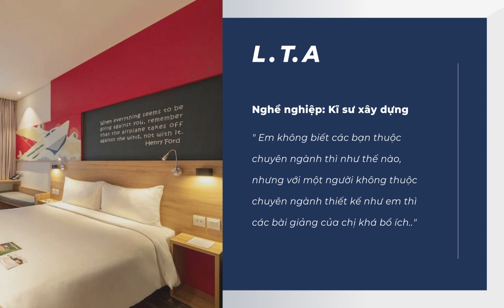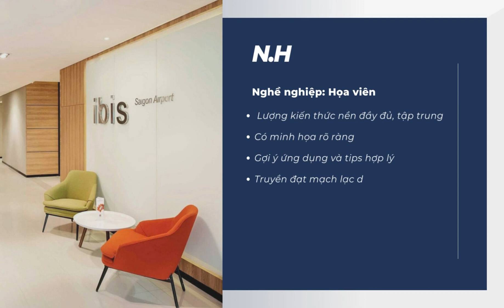FEEDBACK HỌC VIÊN KHÓA HỌC MÀU SẮC CỦA NGA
Nga rất vui khi nhận được feedback phản hồi từ các bạn học viên qua hai khóa học về Cách Phối Màu cho Thiết Kế tạo Cảm Hứng của mình.
Nếu bạn quan tâm và muốn học thêm về Phối Màu thì các bạn có thể đăng kí tại đây nhé